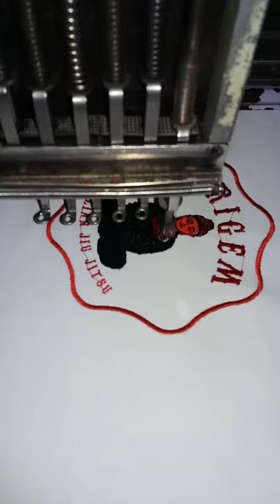Machine Badge manufacturers process.